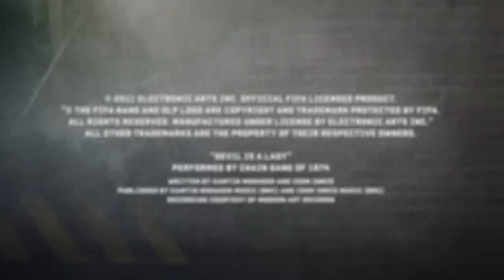FIFA Street Oferta przedsprzedaży